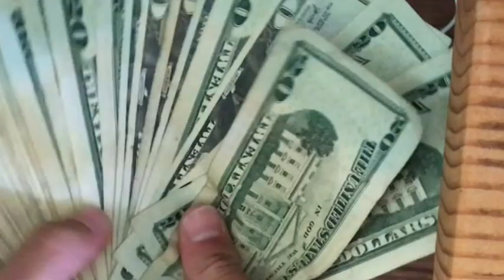The COMIC BOOK KILLER - Psycho SYNDROME Comic Creator HORRIFIC MURDER MK ULTRA True Crime Explained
In this video, we'll be discussing the comic book killer - If you're interested in the history of the comic book industry, or the dark side of Hollywood, be sure to watch this video! We'll discuss the syndrome comic book killer,  Charles Manson, and the mysterious mind control cia mk ultra project. kinda.

On May 26th 2016 police kicked down the door of an LA based comic book creator and entered the home to find him in his y fronts, covered the blood, clutching his passport, surrounded by four thousand dollars in cash. On the floor, dead, his wife a former ukrainian tax office prosecutor and fledgling model , dead, with her scalp removed and her actual face half peeled off in a haunting echo of scenes found in his 2016 graphic novel Syndrome… When questioned by police he claimed that he had no idea who she was or how she got there, and that he hadnt noticed that half her fucking face was hanging off. DRAMA Serious drama. This the real shit. This isn’t Tim Doyle threatening to rape your pets this is murder.

NEED
GRAPHIC NOVEL KILLER Blake Liebel mudered his partner Iana Kasian recreating scenes from his graphic novel and when caught in the act of removing her face tried the Sirhan Sirhan defence? I mean like thats the most mental thing that you can say right? Your caught with the body of the woman who is the mother of your child and you claim you dont know her? Thats insane so naturally that stood out to me. And then ya know the way my brain works it triggers a synaptic chain that takes us trhough Sirhan Sirhan, manchurian candidates, all the way to MK Ultra and CIA mind control. Then you start to notice a few people involved, elite wealthy families, the mob, a ukrainian tax office prosecutor, hollywood… At this point I must admit my curiosity is piqued.

GO
You can’t deny that this story has all the ingredients So lets do a deep dive on this son of a bitch and try and workout what happened here. But before I do that remember to leave a like on the video because nothing says justice is served like a youtube like right?

SEARCH

In 1981 Blake Liebel was born the younger of 2 brothers to Lorne and Elanor Leibel. His father Lorne Liebel might sound like a B list supervillian but was actually a big shot property tycoon in Toronto, who famously sailed for Canada at the 1976 Olympics and was also inducted into the Candaian Motorsport Hall of Fame - because these are elitist sports right so you just buy your way in. Its not like football - the peoples game - that you can play in the backstreets of Rio d janeiro with nothing more than an orange and a dream. You know what I mean? Like if you can afford about youve already made it.

And then on top of that his mother is also independently wealthy and from another elitist canadian family or whatever. Elanor Liebel was the heiress to a major manufacturing company around Canada. This is a family of generational wealth.

Along with his brother Cody the two took their $20k a week trust fund payments and set off to make a name for themselves and they were living the high life. In 2008 Blake funded and produced his own movie Bald and did some work on Space Balls the Animated Series - a show i didnt know until this moment existed and yet still dont particularly want to watch it… and the two of them made a name for themselves on the Poker scene too, rubbing shoulders with supermodels, the mafia, throwing around cash, snorting cocaine, you know how it is. I never found any evidence Blake ever took cocaine but come on… thats fucking text book cocaine territory

In 2010 his comic book Syndrome was published by mainstream comic industrial complex  company Boom Studios. The story revolved around a sadistic doctor named after his own mother and a serial killer he was studying. In the graphic novel, a serial killer murders a man by "by slitting his throat and hanging him by his ankles so he bled out." Leibel described the novel: "Syndrome is a story about obsession, on a number of levels”

The media would eventually go on to draw comparisons between scenes in the book and actual crime scene photos in his LA apartment. We could do that, ya know, have a look over the actual book and do a youtube review of it? I dunno, is that tasteless? Would it help us to understand some wider narrative in this murder investigation? An in real life woman is dead, do we review her murderers book? What are the moral implications? What if its actually good? I dunno. Convince me one way or the other.